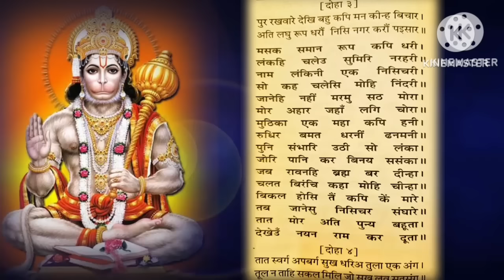Full Sundarkand| संपूर्ण सुंदरकांड| फिल्मी धुनों पर आधारित |Full Sundarkand Filmi tarjon par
Full Sundarkand
 संपूर्ण सुंदरकांड
फिल्मी धुनों पर आधारित
Full Sundarkand Filmi tarjon par adharit